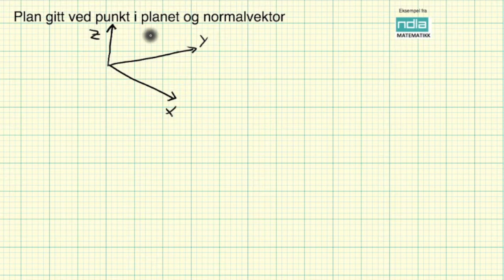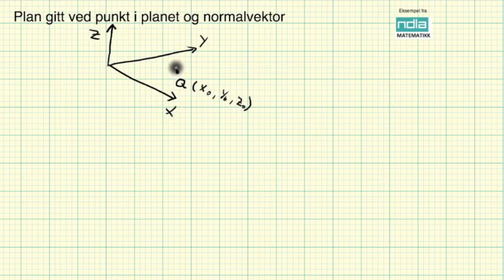Matematikk R2 Plan gitt ved punkt og normalvektor